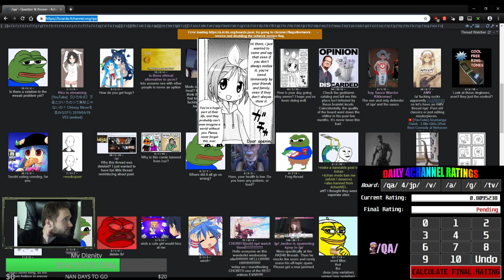/qa/ Daily Review - Friends & Family